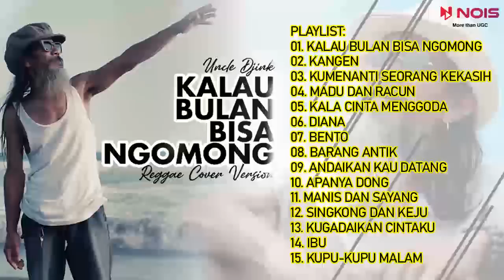UNCLE DJINK - KALAU BULAN BISA NGOMONG, KANGEN | FULL ALBUM REGGAE COVER VERSION 2023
00:00 KALAU BULAN BISA NGOMONG
05:07 KANGEN
10:09 KUMENANTI SEORANG KEKASIH
14:09 MADU DAN RACUN
17:59 KALA CINTA MENGGODA
22:21 DIANA
25:46 BENTO
29:08 BARANG ANTIK
32:50 ANDAIKAN KAU DATANG
37:25 APANYA DONG
41:57 MANIS DAN SAYANG
45:52 SINGKONG DAN KEJU
49:29 KUGADAIKAN CINTAKU
53:52 IBU
57:47 KUPU-KUPU MALAM